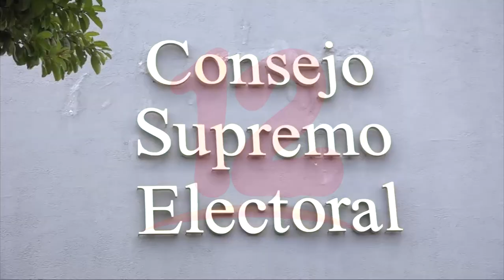MINSA reitera el protocolo sanitario que debe ser utilizado por partidos políticos en campaña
Noticias12Nicaragua MINSA reitera el protocolo sanitario que debe ser utilizado por partidos políticos en campaña.